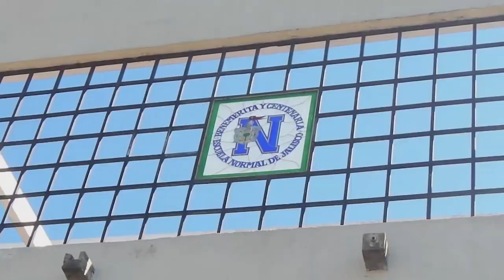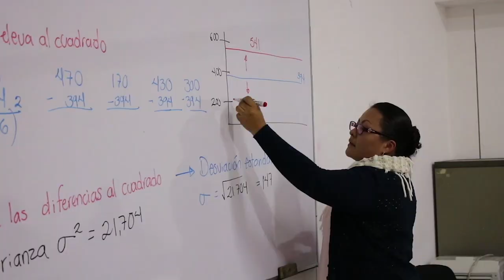Aporta SNTE 50% a leyes secundarias